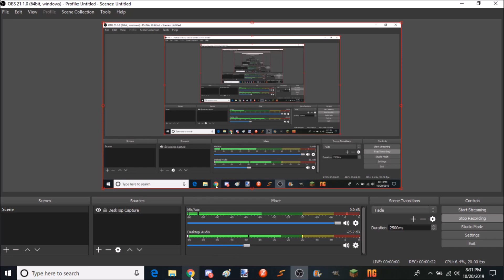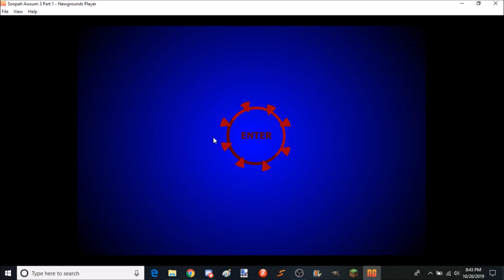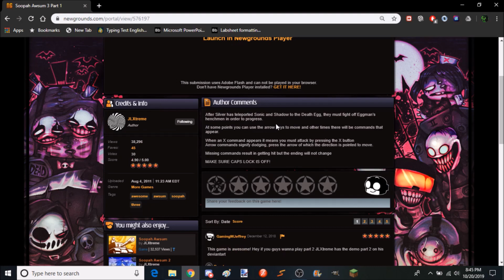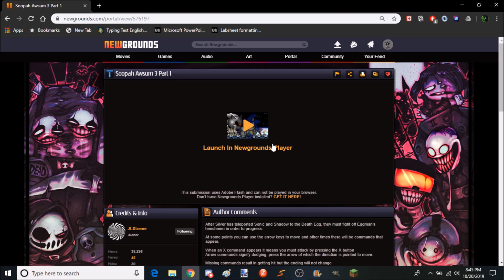Soopah Awsum Games Playthrough! (With commentary)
Three somewhat awesome flash games introducing the three Hedgehogs, Metal and Android Counterparts and A certain red plumber, Enjoy!